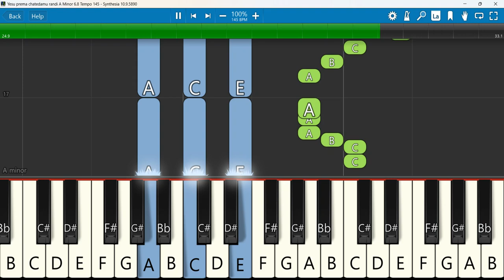Yesu prema chatedamu randi Keyboard Notes A Minor 6/8 Tempo 145 | యేసు ప్రేమ చాటేదము రండి | Tony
యేసు ప్రేమ చాటేదము రండి || Yesu prema chatedamu randi || Tony Prakash || Telugu Christian song
 Keyboard Notes